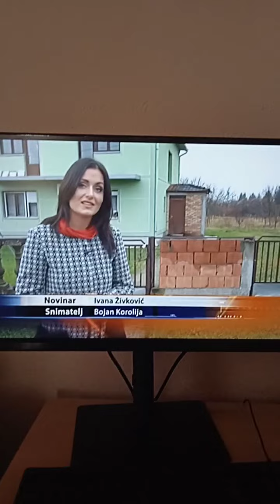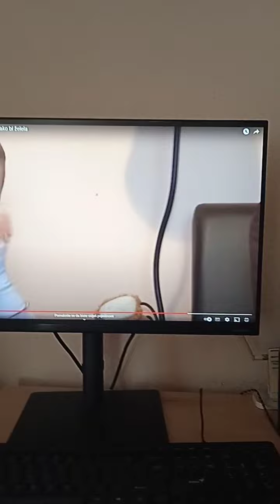Evronet RTS 1 - 31.08.2022.